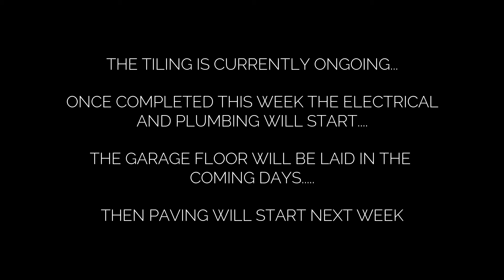1046 CORTON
Latest Construction update to share with friends and family.